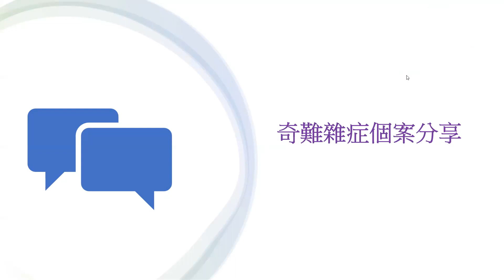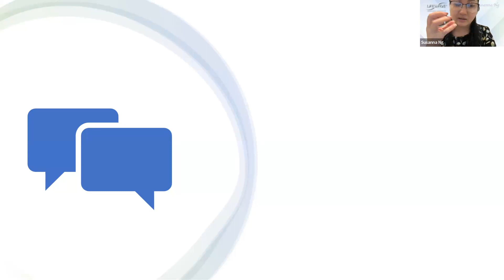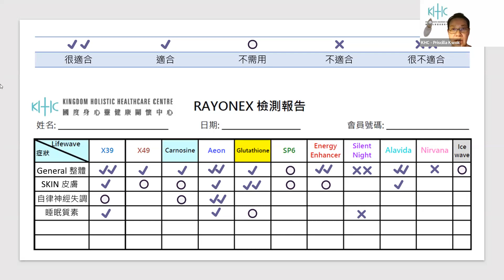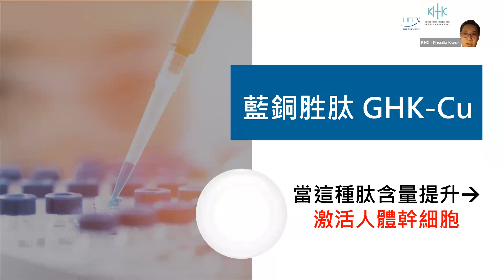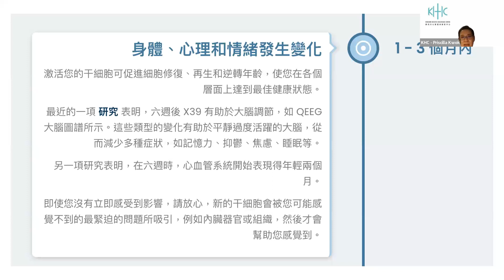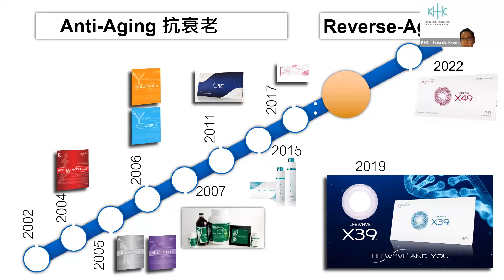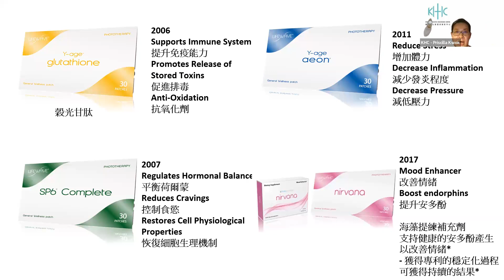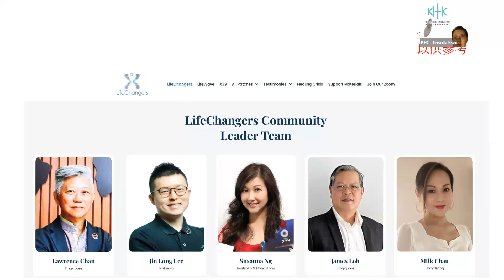分享「奇難雜症」 19 Sept 2023 Priscilla 主持